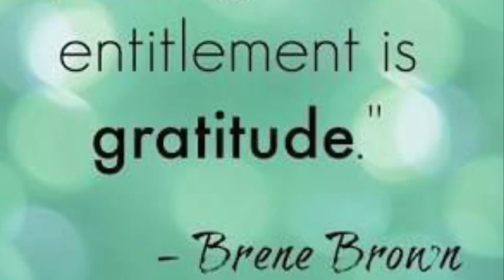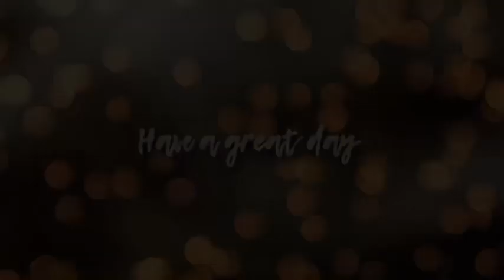Vibetribe Collaborations👉🏻 Get to know me Tag Pt.4/W Lisa from Diamonds & Stitches 🐿🐿🐿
Welcome to today’s Video being Vibetribe Collaborations, where I collab with another creator working on the same painting, or a different painting but similar theme...

For my first collaboration I will be collabing with Lisa Aka Diamonds and Stitches... We will be doing a Diamond Painting from a AliExpress store, all info will be down below👇🏻👇🏻We also have a special hashtag you guys can follow on Instagram being diamondartheartcollab so you can follow more of our progress as we work on our paintings...

In today’s video we do a WIP & Chat and while working on paintings we answer some questions from a Get to know me Tag Part 4... Be sure to check out Lisa’s channel and see her answers to the same questions...

“Stay Positive, Live Blessed”
Vibetribe🌈 DPVibetribe🌈

Lisa’s Channel 👇🏻👇🏻
Diamonds and Stitches

Follow Lisa on Instagram as well👇🏻

Painting is From the AliExpress  “ZhuiStar Store”
Link to store & DP👇🏻👇🏻

Join our little DP Vibetribe community on Facebook here👇🏻

As requested by some of you, If you would like to donate to my channel so I can improve videos and create more content below is my PayPal Link 👇🏻 This is NOT something you have to do but has been requested by some viewers...